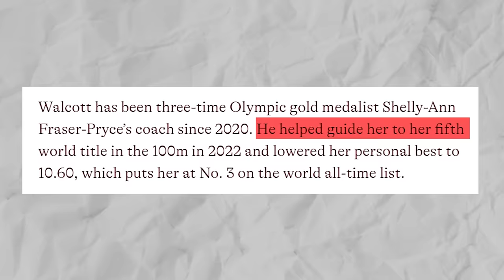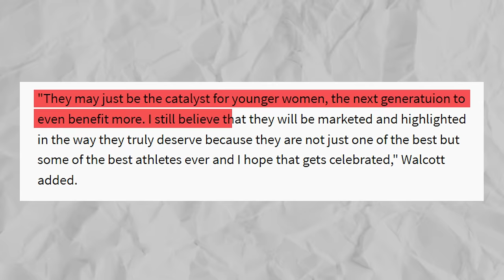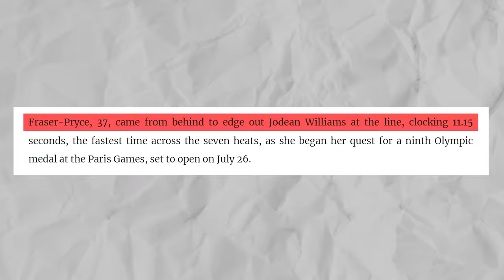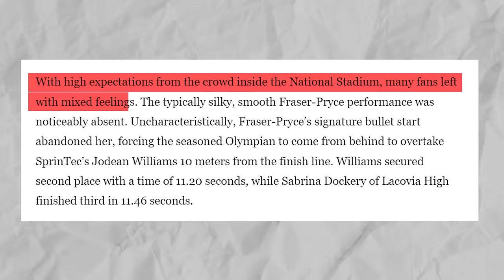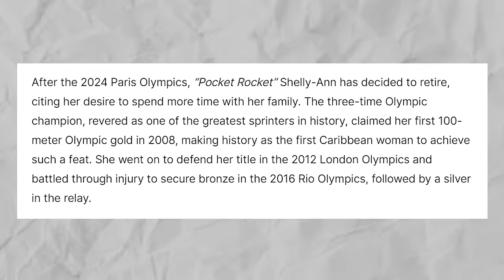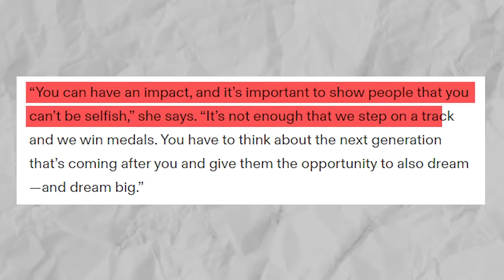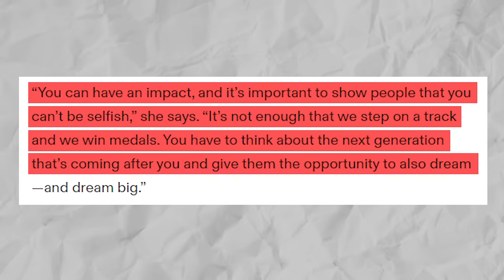BREAKING: Shelly Ann Fraser Pryce Makes EXCITING Career Announcement...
Lance Whittaker, a veteran sports journalist who has covered five Olympic Games, is correct when he said that Shelly-Ann Fraser-Pryce no longer has anything to prove to the world. She already reached unbelievable heights in her career, after all.

Lance’s Zone Interactive co host Ricardo Chambers, who also happens to be a Jamaican track and field athlete, took it a step further and said, [5:09-5:15] Well, the face of track and field - Chamber’s words - is planning to add more to her legacy, whether a gold medal or new record at the fast-approaching Paris Olympics.

So, to start her 2024 Olympic journey, the legendary Jamaican sprinter graced the track a few days ago after a 10-month-long hiatus. As you all know, the 37-year-old, fondly known as the “Polly Rocket” has been dominating the tracks for over a decade now. But this year, the five-world title holder is back to compete in what will be her fifth Olympic run.